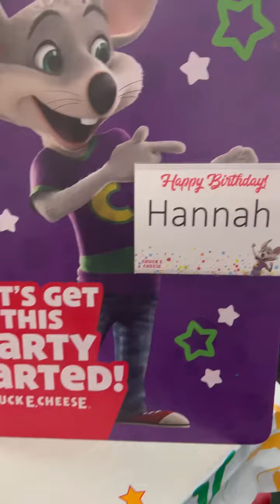Happy 6th Birthday Hannah